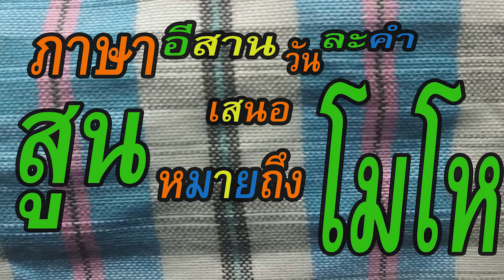ภาษาอีสาน วันละคำ เสนอคำว่า สูน หมายถึง โมโห